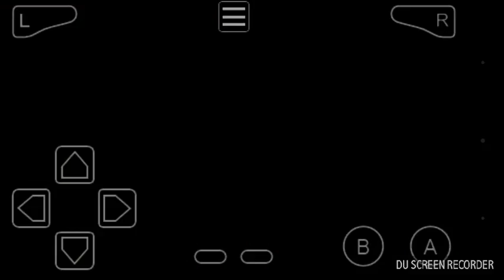Final Fantasy Tactics Advance Gameplay Ep 3